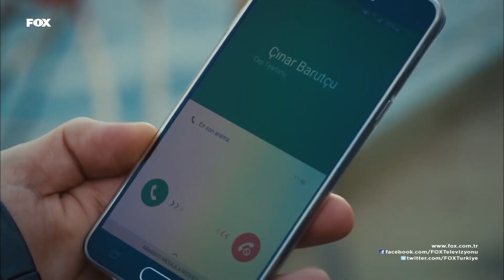Love Out Of Spite Episode 83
Inadina Ask (English Subtitles)